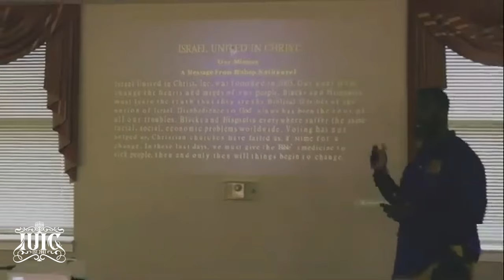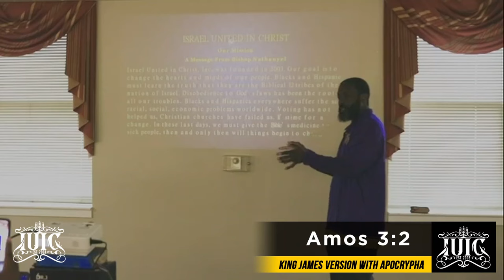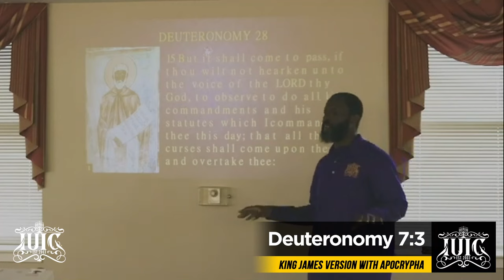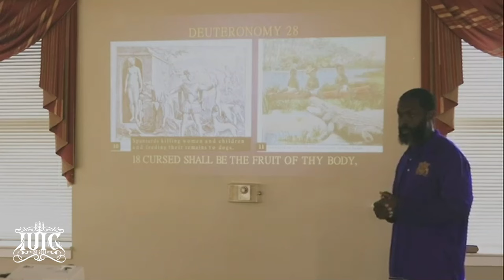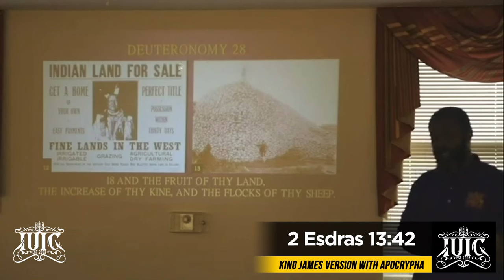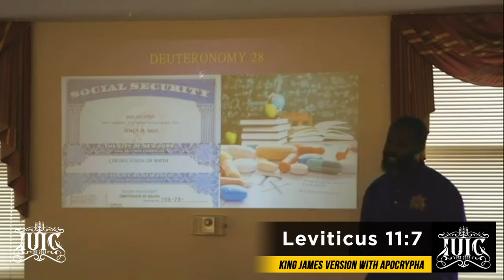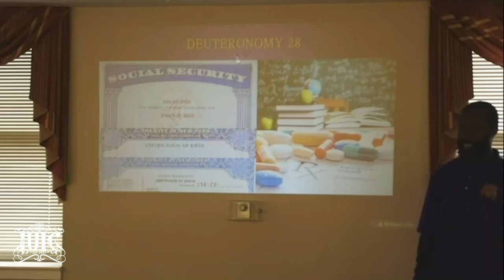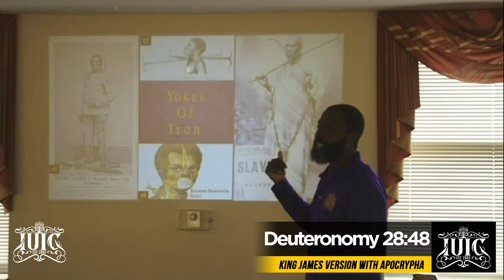Slavery's Place in History: A Journey Through the Bible Pt.1